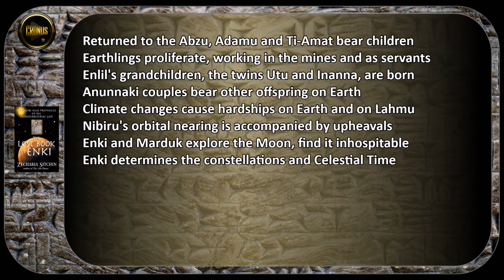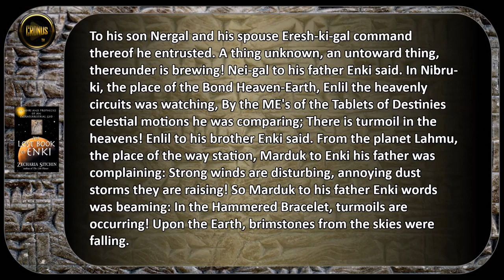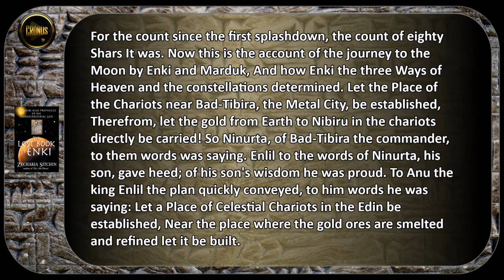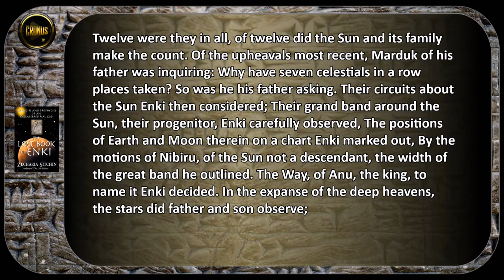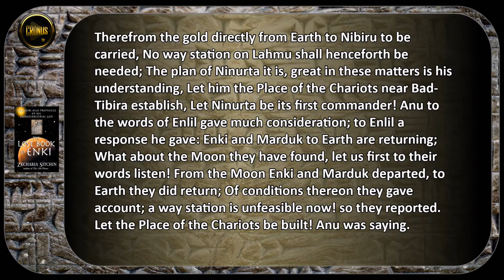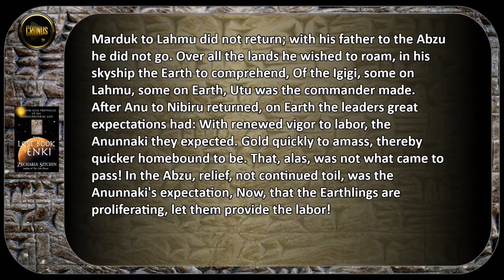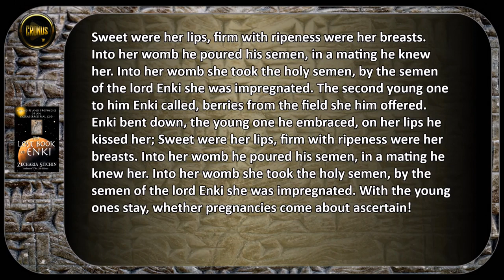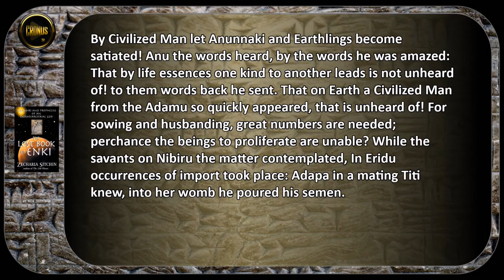The Lost Book of Enki Tablet 7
Our Alien makers | UFO of the past